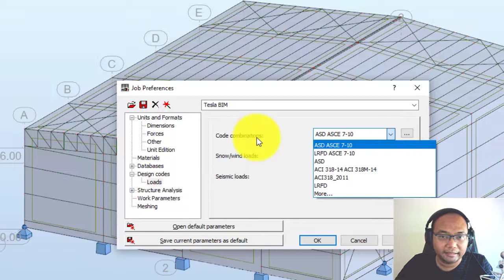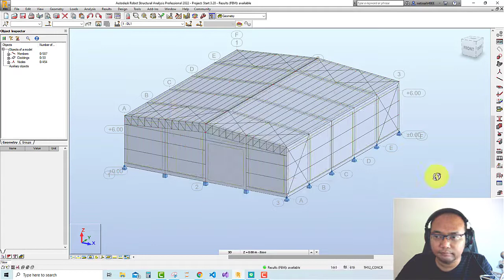แก้ปัญหา ASD LRFD Warning - Robot Structure